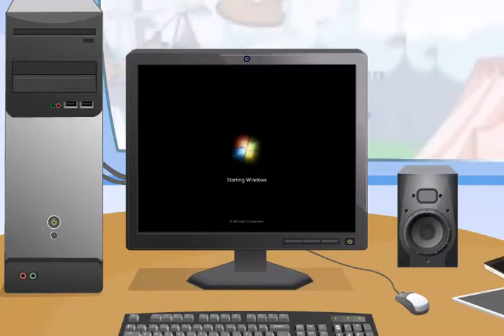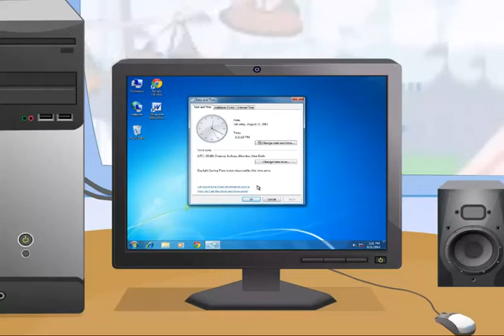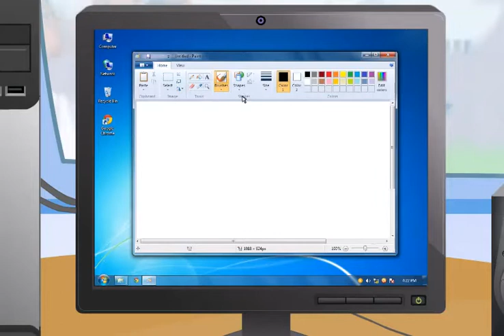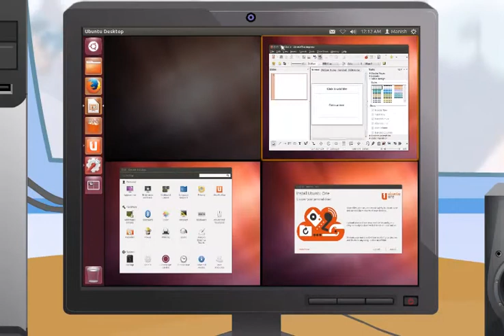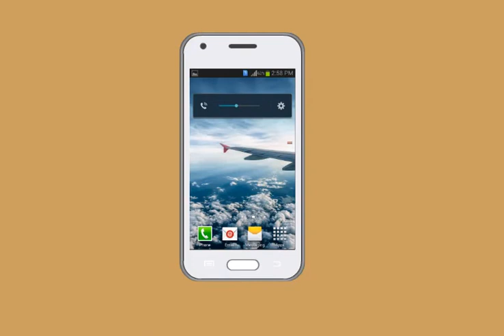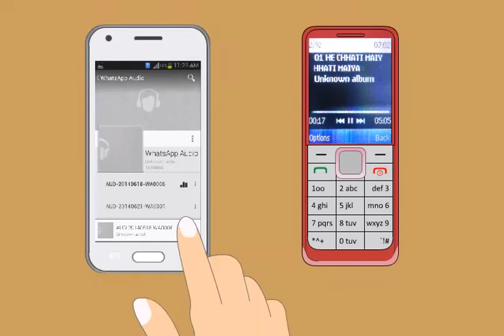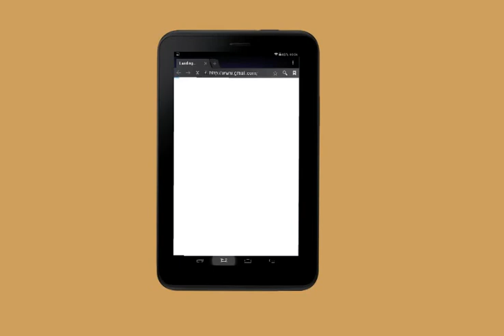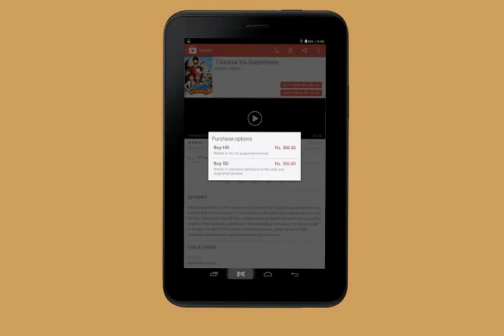Module-2_Operating Digital Devices(Sindhi)